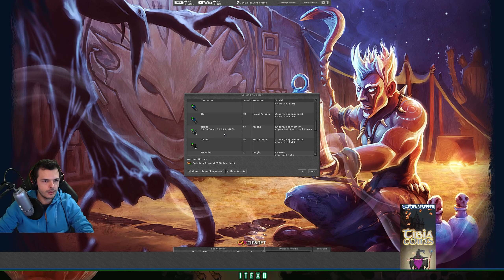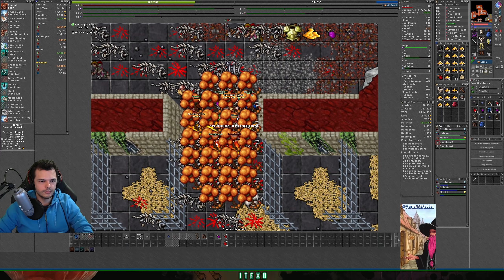TEAMHUNTING AND RUSHING LEVELS | TOURNAMENT - PART 3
This is the third part of the tournament, it was about time to start leveling up...